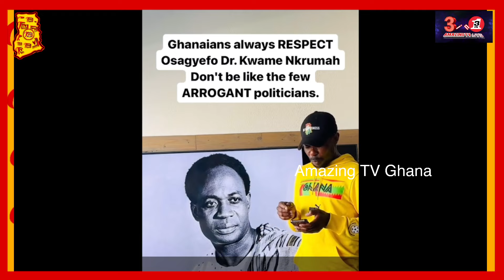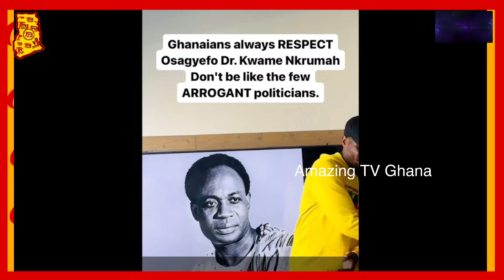Bold Kennedy Agyapong Schools Mathew Opoku Prempeh (NAPO) For Disrespecting Dr Kwame Nkrumah